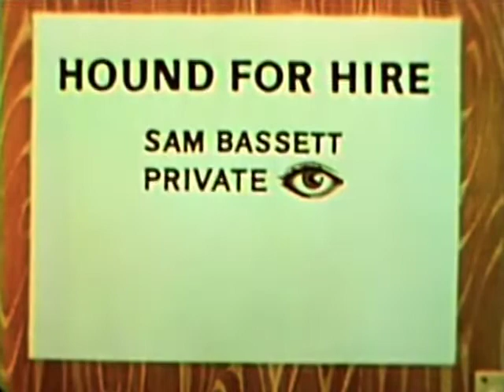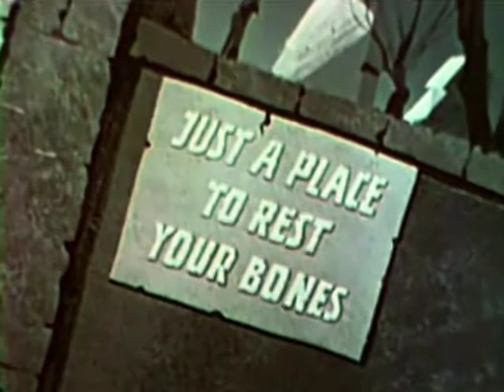The Kangaroo Kid [CLASSIC ANIMATION]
Topics kangaroo kid, sam bassett, private eye, strange
A very strange animation short with Sam Bassett the private eye dog and his companion who communicates by playing his guitar.
The copy I have of this short was full of noise and washed out, I tried to restore it the best I could. Hope you enjoy it.
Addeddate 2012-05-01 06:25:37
Color color
Ia_orig__runtime 7 minutes 43 seconds
Identifier TheCaseOfTheKangarooKid1963
Run time 7:43
Sound sound